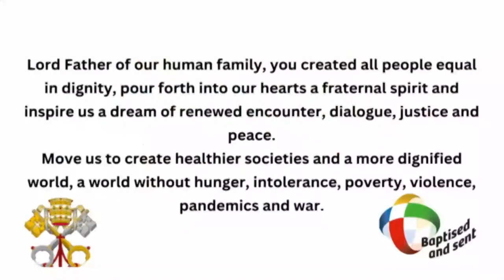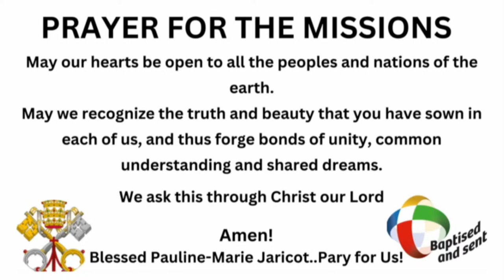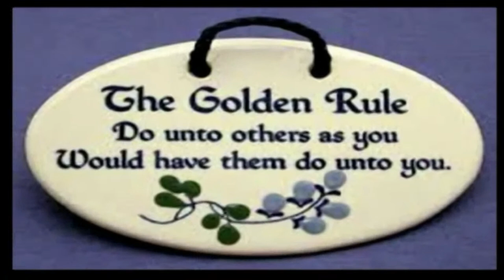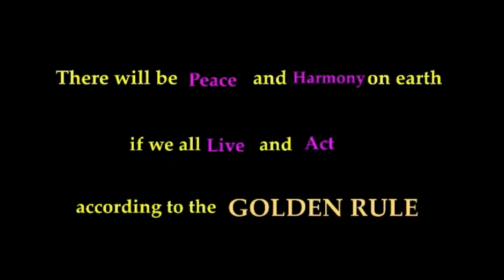31 -10-2023 | CAPUCHIN TV LIVE | Missions of Hope: Comboni Missionaries of the Heart of Jesus, MCCJ